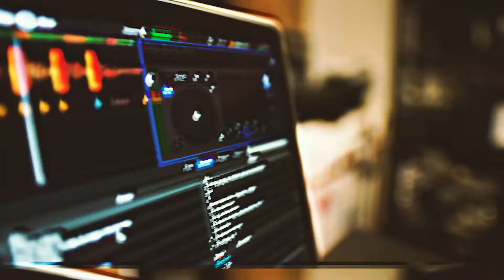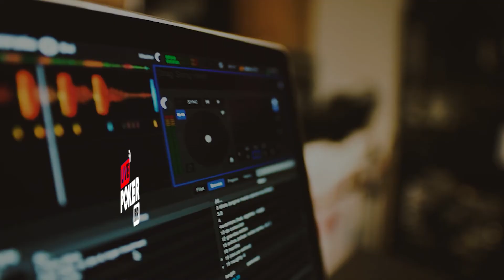Allison Lindsay Fala Sobre Seu Início No Poker - Papo de Jogador - Ep 41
"Papo de Jogador" é o espaço onde os convidados contam suas histórias e colocam a boca no trombone. Na entrevista desse mês, conversamos com o goiano Allison Lindsay, proprietário do N2 Poker Team e um dos mais lucrativos jogadores do Brasil de Omaha Five Cards na categoria High Stakes. Ele contou sobre a sua carreira, projetos pessoais e muito mais! Hoje vai uma palhinha da conversa dele com o Sato e em breve postaremos a entrevista completa!

Venha jogar com a gente na nossa sala do Suprema Poker!